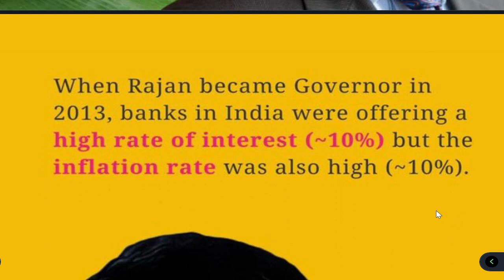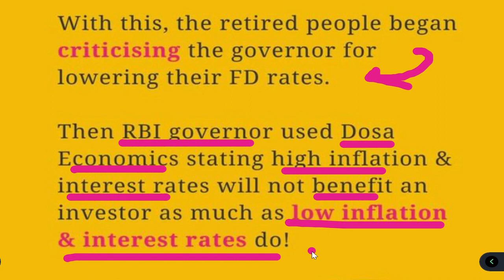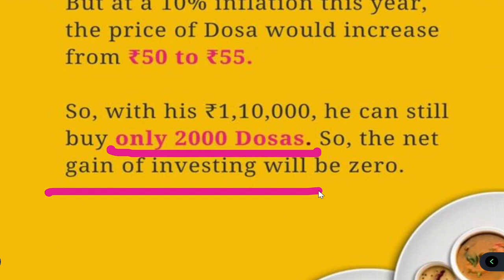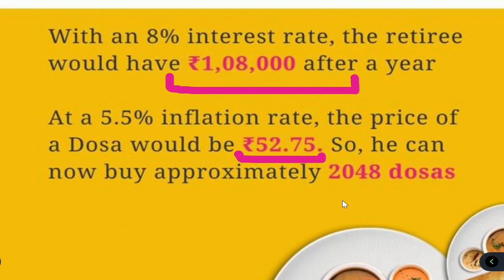The Dosa Economics meaning| What is Dosa Economics? A theory by Dr. Raghuram Rajan